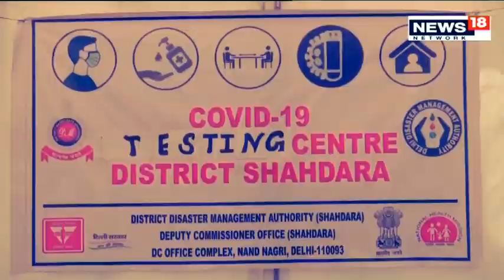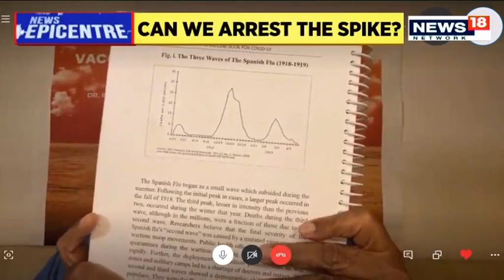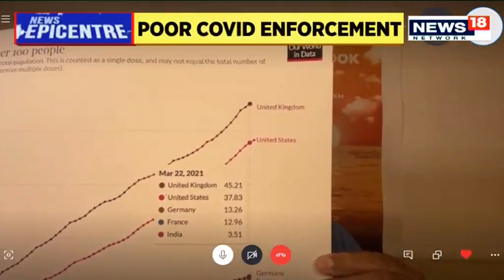Second Covid wave, is India prepared? | NewsEpicentre with Marya Shakil | CNN-News18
Second Covid wave, is India prepared?

Watch NewsEpicentre with Marya Shakil